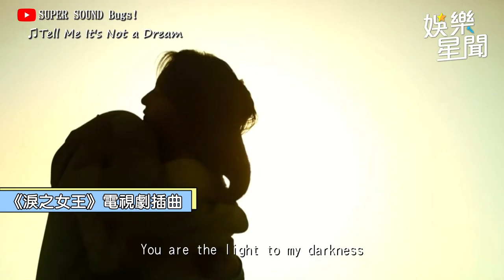唐綺陽真實年齡59歲不科學 韓劇情歌王子10CM嚇歪 ｜三立娛樂星聞